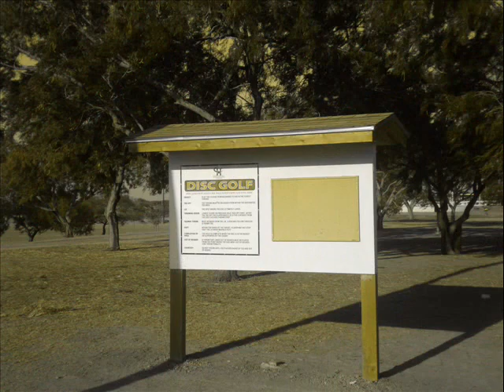Disc Golf Course Dixie Park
This is Dixieland Park, an 18 Basket course,  in Harlingen,TX. This is one of only 2 courses in the area. Pretty nice park, a few holes play on slight elevations, a few very long holes. Some nice art structures on the course as well.